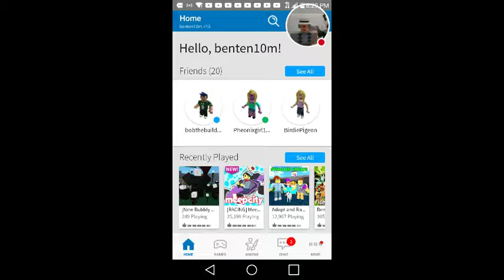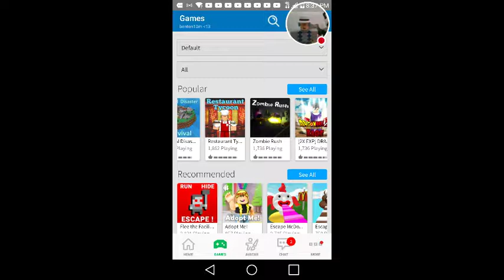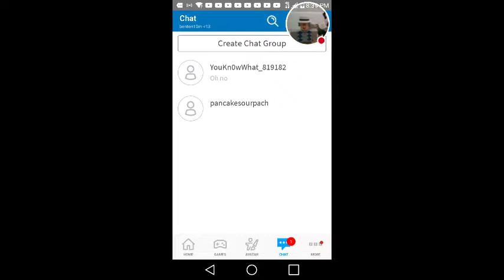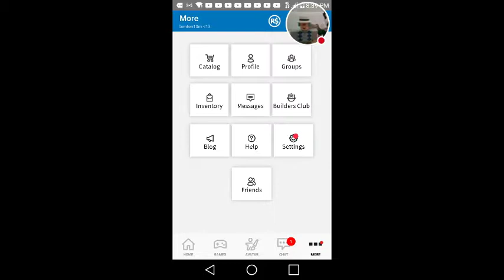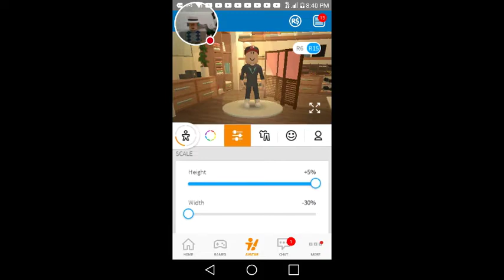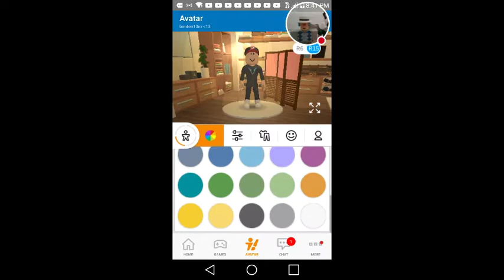rick and anthony play roblox